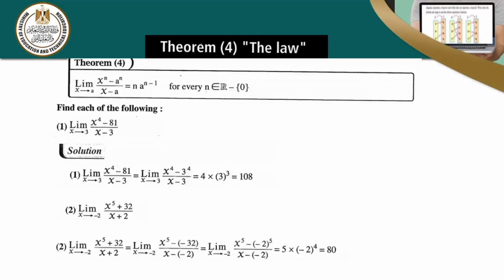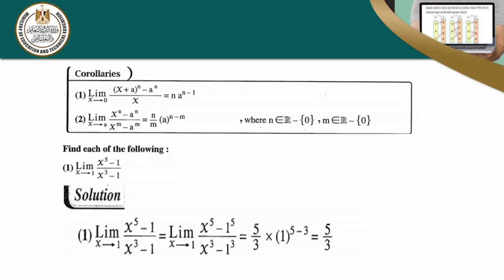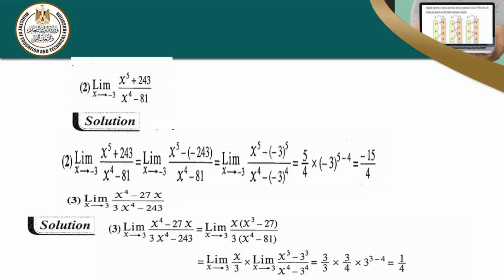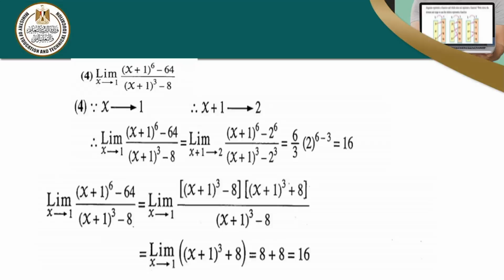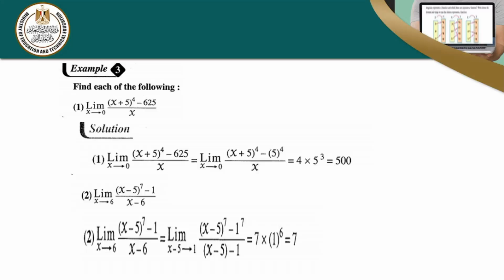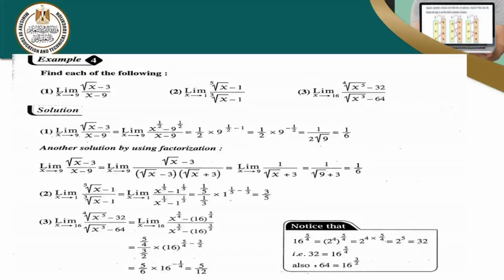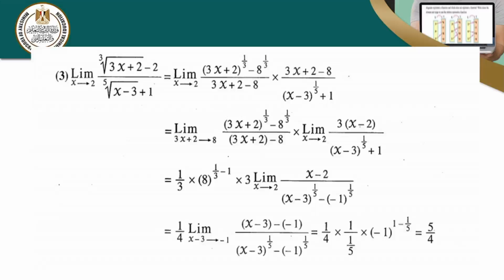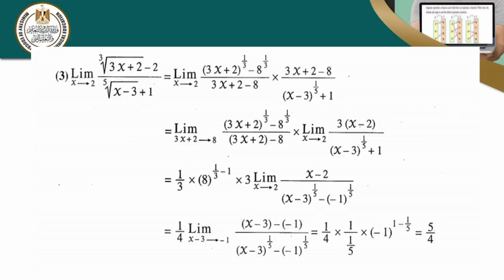limit on theorem and more exercise function at apoint by using theorem on limit of جبر و تفاضل ث